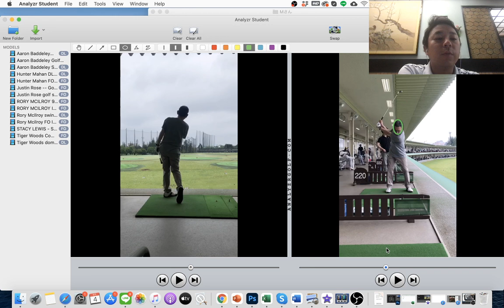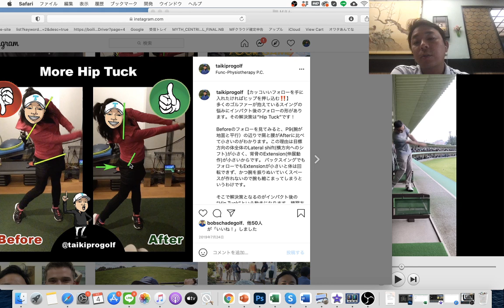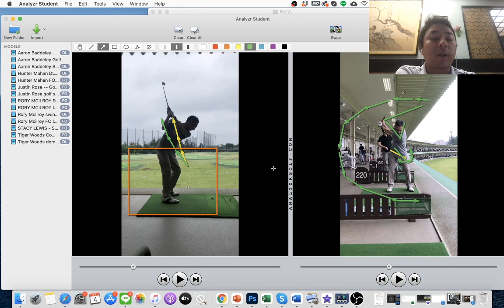Mさん無料スイング診断 送られてきたスイング良過ぎて粗探しを頑張るの巻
動画で使用している器具はこちらです。
とても良い練習器具なので、オススメです😉

また、コロナ期間限定無料スイング診断をご希望される方は自己紹介と共に以下のリンクを参考にして動画を撮って送ってくださいませ。自分もめちゃくちゃ忙しいので、動画を撮り直しておくってくださいとやり取りをする暇がないのでどうぞ宜しくお願い致します。

動画をアップしていく内容を曜日ごとに決めていこうと思います。

月曜日：GEARSのレッスンや勉強しに来てくれたプロ達とのセッション

火曜日：ふとしたときに撮ったワンポイントレッスン動画や突発的に撮った動画

水曜日：たいきの練習

木曜日：練習器具やクラブ関係の動画

金曜日：プロや生徒さん達を練習場やコースでレッスンしている模様

土曜日：たいきのショートゲーム練習記録

できるだけ頑張ってアップしていきますので、どうぞ宜しくお願い致します。

【コロナに負けるな、モニターキャペーン❗️】期間限定で無料スイング診断をします‼️コロナの影響で外出を控えているゴルファーの皆様に対して、何か元気になれることを企画できないかと思い、期間限定でモニター様に対して無料スイング診断をやらせて頂くことにしました❗️（数日に一回のペース）

この取り組みを通して、アマチュア・学生・研修生・プロ・メーカーなど様々な方々と色々な交流の機会を作れたらと嬉しいです😉

スイング診断をして貰いたい方は、FacebookやInstagramを通して僕にDMをくださいませ☺️

顔出しOK
・Facebook LIVEを利用してスイング診断を生中継OK
・その動画は、後日YoutubeにアップOK
・動画は指定したものに近いアングルで撮影OK（２・３枚目の画像をご参考ください）

taikiprogolfの所属しているFuncGolf のオンラインサロンはこちら❗️

ローポイントコントロールの本をサポートする動画もつくっていますので、ご興味があれば是非こちらも❗️

ゴルフの上達で一番重要なのはショットをコントロールすること☝️ショットシェイピングアカデミーでショットコントロールをわかりやすく学びましょう❗️